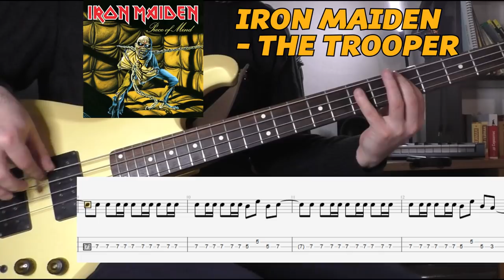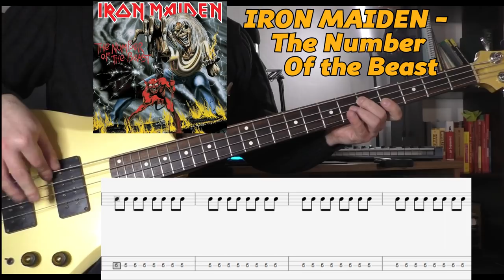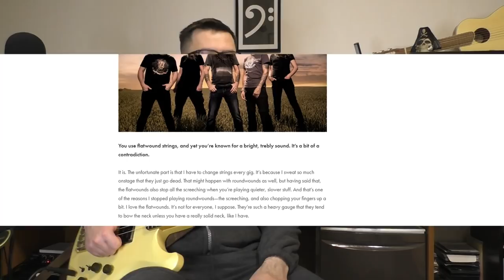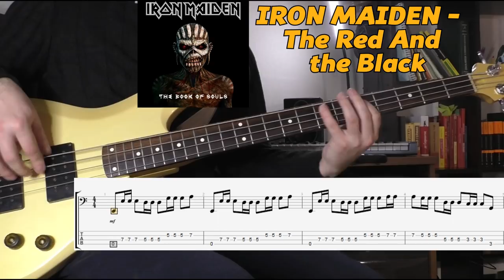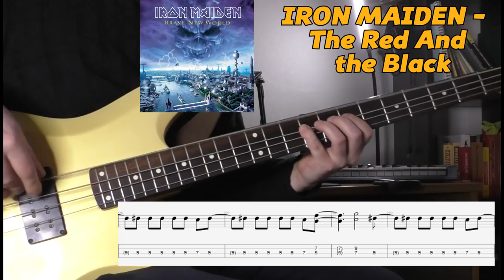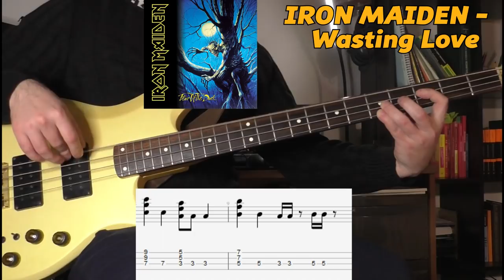КАК ИГРАЕТ КОРОЛЬ МЕТАЛА СТИВ ХАРРИС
Разбираю игру болельщика Вест Хэма.